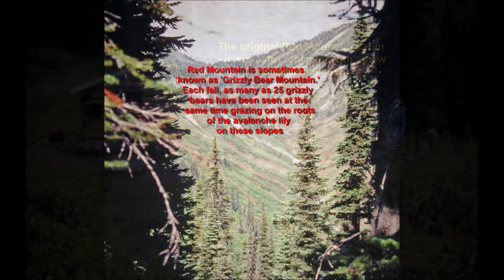Red Mountain - Bearpaw Ridge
Red Mountain, sometimes known as Grizzly Bear Mountain because of the large numbers of grizzlies that can be seen grazing on its slopes each fall, is located on the well-named Bearpaw Ridge, east of the city of Prince George in North Central British Columbia, Canada. It is situated on the immediate north side of the Rocky Mountain Trench, directly across from Driscoll Ridge and the new Ancient Forest - Chun T'oh Whudujut Provincial Park.

There has long been a small recreational cabin at treeline that is shown in these images that were taken on a summer backpacking hike in August 1983 and a backcountry ski trip in March 1985. In the early 1980s there was no road access to Penny, and these trips entailed crossing the Fraser River by canoe and by ice-bridge.

The old cabin has long since been replaced by a more modern structure, which is operated by the Prince George Backcountry Recreation Society